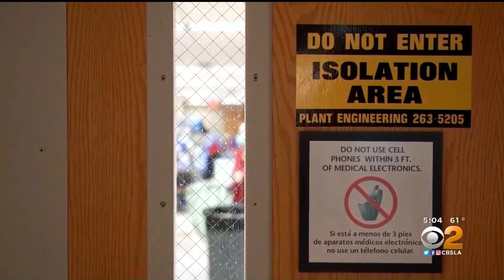President Trump Touts Operation Warp Speed Success For COVID19 Vaccine | Jeff Vaughn KCAL9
KCAL9 anchor Jeff Vaughn reports: President Trump touts Operation Warp Speed success for vaccine.